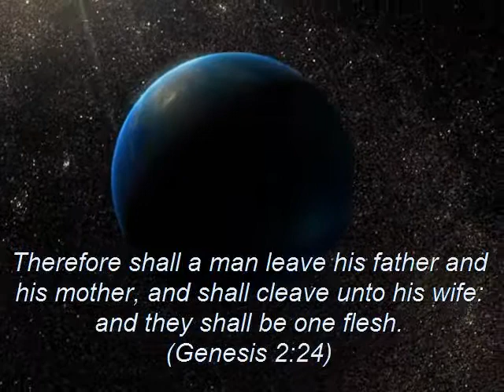A Hundred Pounds of Clay - Gene McDaniels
A Hundred Pounds of Clay - Gene McDaniels - Oldies But Goodies - Songs of the 60's & 70s